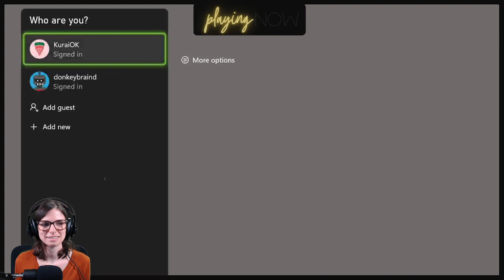Let's Play: Sable (#2) Building Simoon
Broadcasted live on Twitch -- Watch live Thursdays at 7:30 pm CST